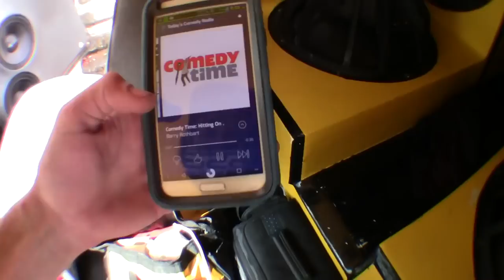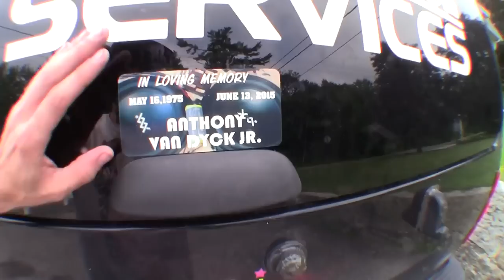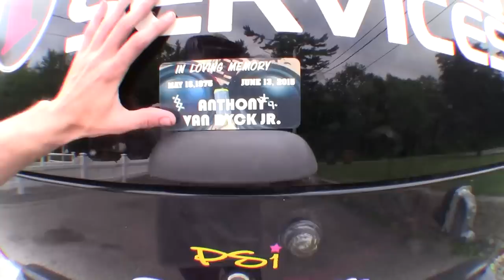Chillin' with EXO: Custom Door Panels REMOVED... Fixing JAMMED Power Locks & Car Audio Updates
EXO Contraltos "FRANKENSTEIN" Ride
1999 Ford Expedition w/ Tinted Windshield
Pioneer USB Double Din Head Unit For Main Deck
Pioneer 80prs Single / Full Din Head Unit
5 300 Amp Alternators From Iraggi Alternator
6 Soundstream XXX 18" Subwoofer Baskets & Motors
6 PSI Car Audio Recones From FixMySpeaker.com
6 Crescendo BC3500d Bass Amplifiers @ 0.5 ohm
2 Crescendo Symphony S1100/2 Two Channel Amplifiers
1 Crescendo Symphony S550/2 Two Channel Amp
4 Crescendo PWX 10" Mid Bass Speakers @ 2 ohm
4 Crescendo PWX 6" Mid Range Speakers @ 2 ohm
6 Crescendo FT1 Super Tweeters @ 3 ohms
8 Crescendo Logic HPL120 120AH AGM Power Cell Batteries
1 Crescendo Logic HPL75 w/ Custom Copper Busbar
Second Skin Alpha Damp & Damplifier Pro Sound Deadener
Custom Techforce Services Decals & Window Banners
Big Three 0 Gauge Royal Exelene Power Wire
Sky High Car Audio 1/0 Ground Cable / Green